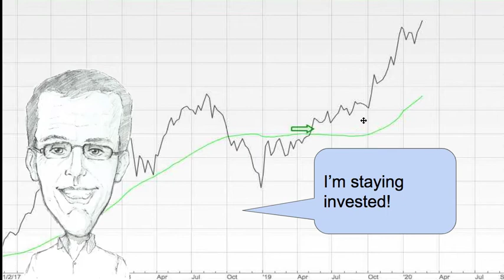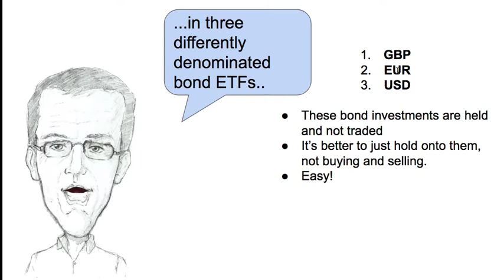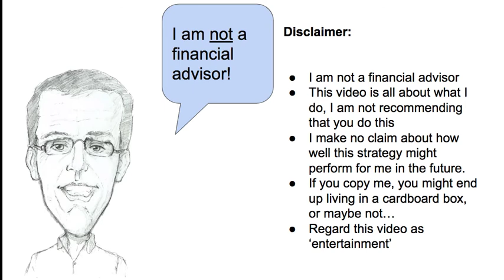2020 02 22 weekly asset class review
My weekly review of the different asset classes. One of them has shot up hugely this week! Which one is it? Watch the video and find out!